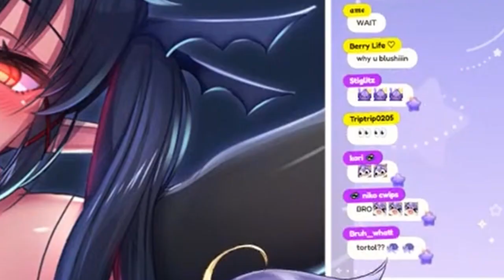Aster Enters the Sussy Zone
FIRST VTUBER CLIP IN MONTHS WOOOOOOOO
I know jack diddly squat about this game but that didn't mean the stream wasn't hilarious as hell